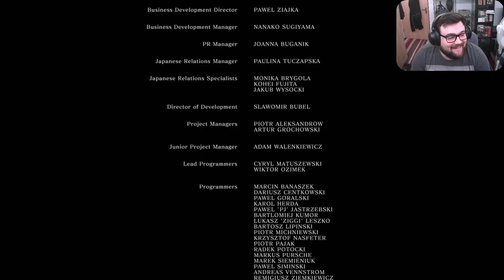Dark Souls - Into Lordran we go Pt.3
The third and final episode of my Dark Souls playthrough. Hope you enjoy.